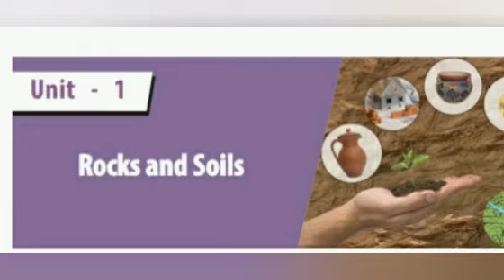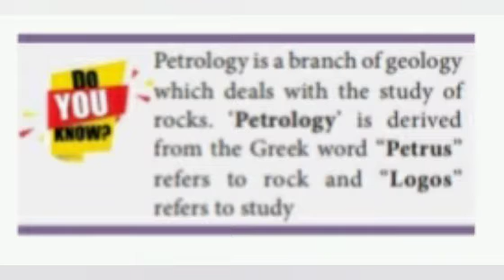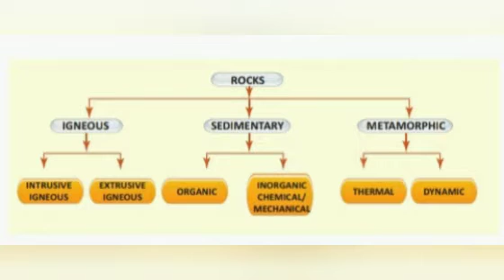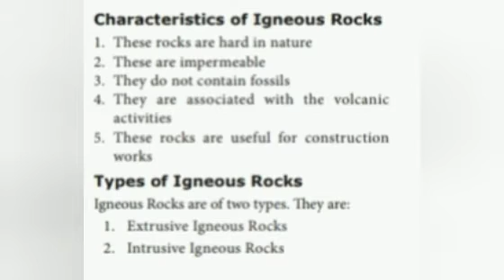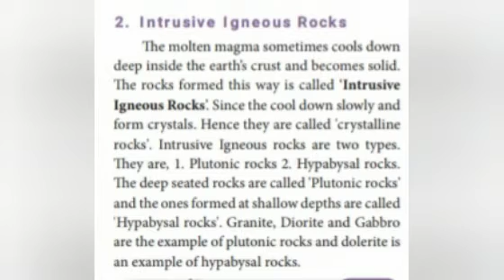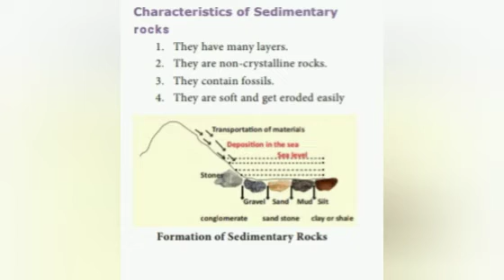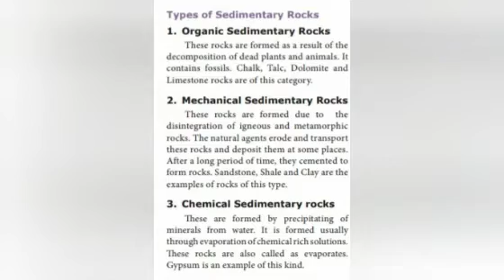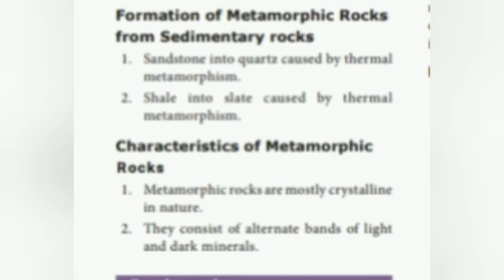Std 8 : SOCIAL SCIENCE- Geography - unit 1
Rocks and soils